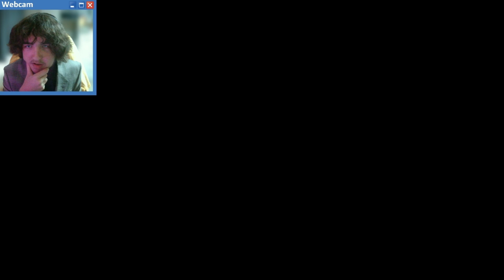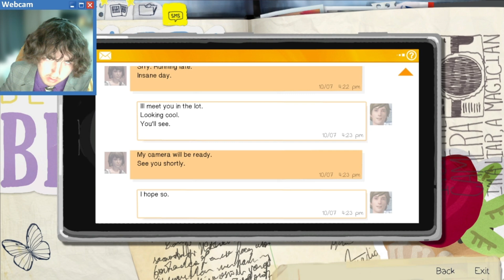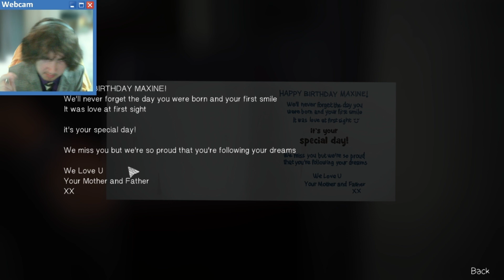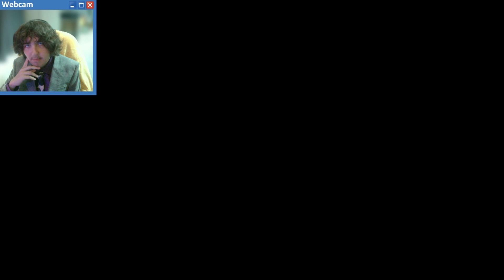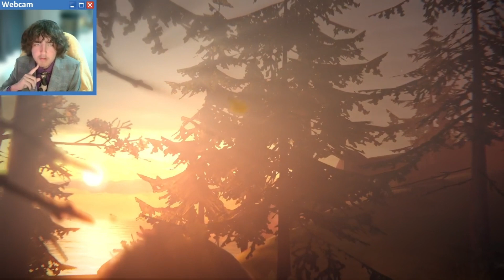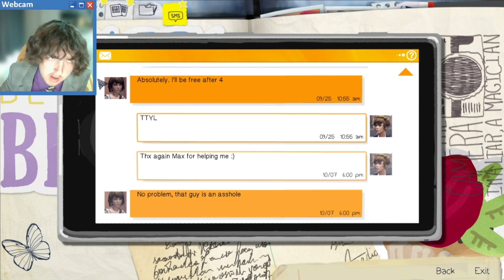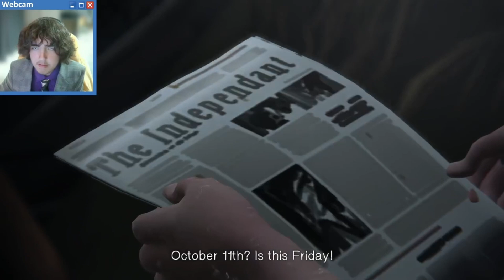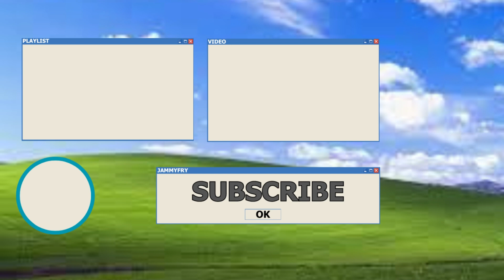HE HIT HER (Life is Strange ep1)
I play life is strange for the first time ever and it is insanely intence, will I make the right dissensions?

FOLLOW ME -